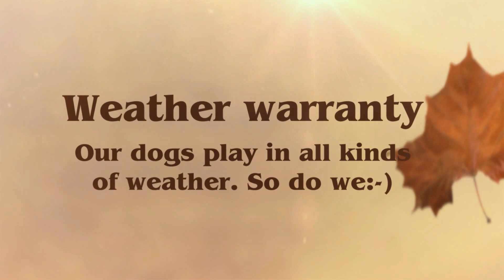Dog Portrait Sessions - Scandinavia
Alvenmod Foto is now offering dog portrait sessions all across Scandinavia.

Music from brilliant Brendan Biondi: "Song My Dog Wrote", possibly the best song about a dog ever written, I love it!!